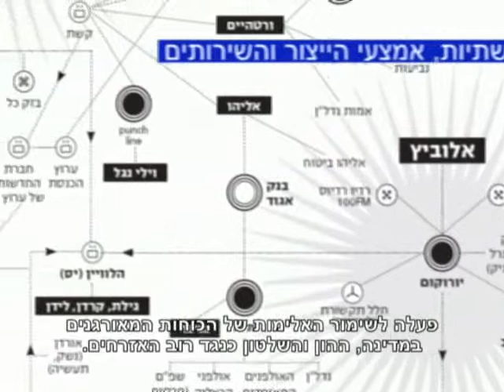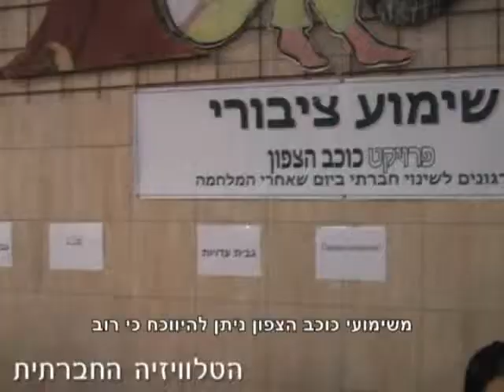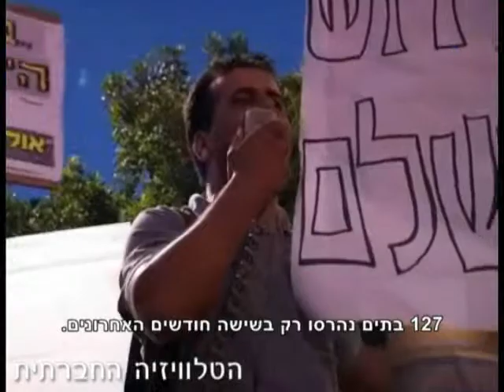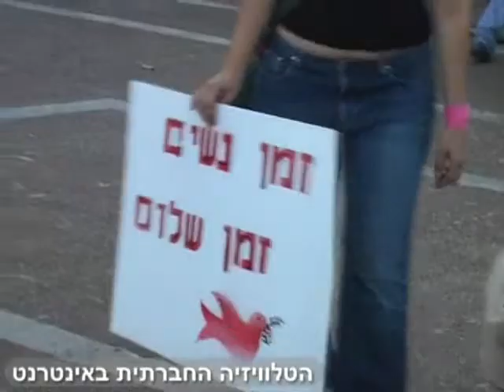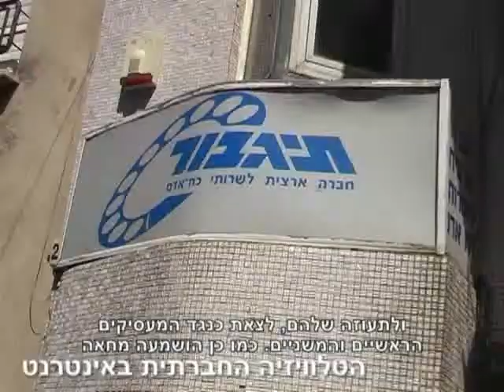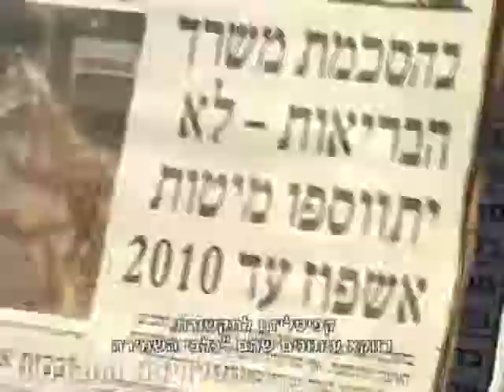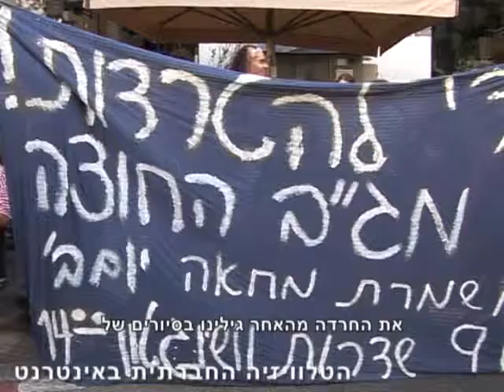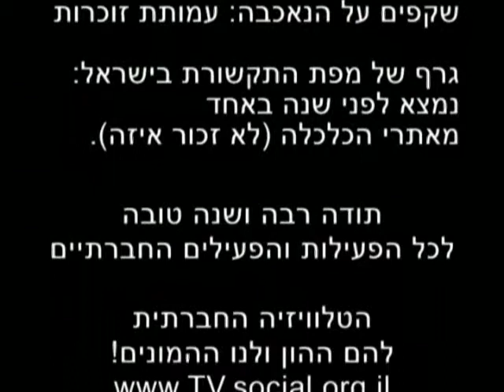מאבקים חברתיים תשס"ז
סיקור חלקי של המאבקים החברתיים, כפי שתועדו במהלך שנת תשס"ז (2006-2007) בטלוויזיה החברתית: השתקת המחאה במלחמת לבנון, השימועים שאחרי המלחמה, מאבק עובדות הקבלן, הכיבוש, המחאה נגד הבנקים, גדר ההפרדה, הגזענות, על תרבות הצריכה, המאבקים בנושא הדיור, על מסכי הפלזמה ועוד.